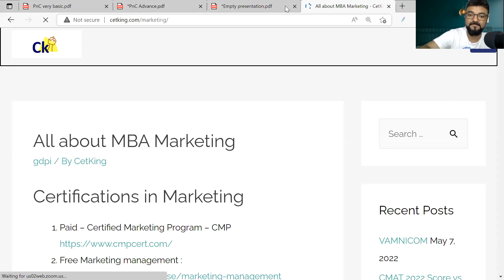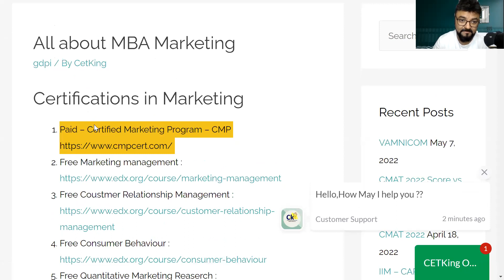How to build profile or justify gap | ft Courses and Certifications